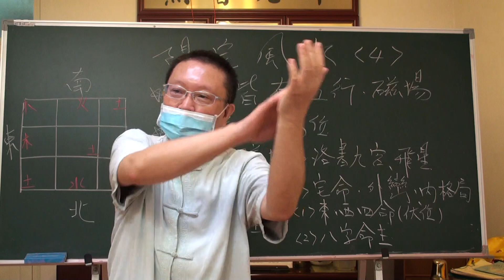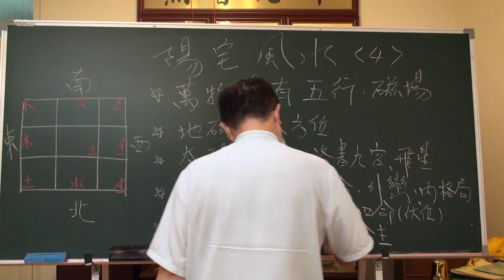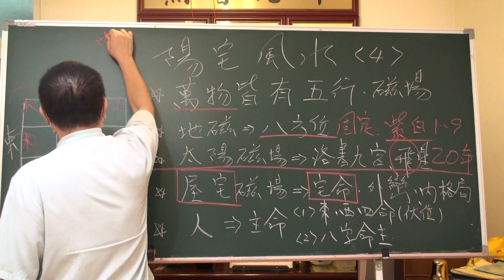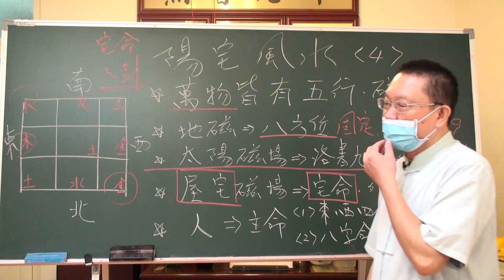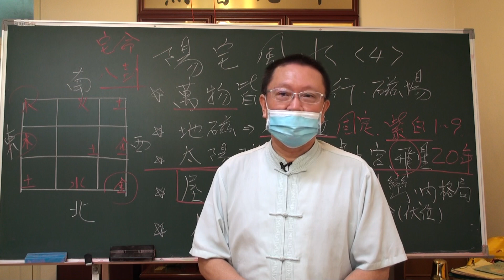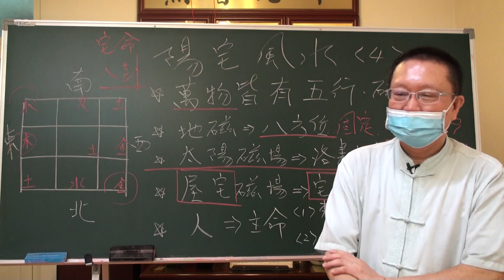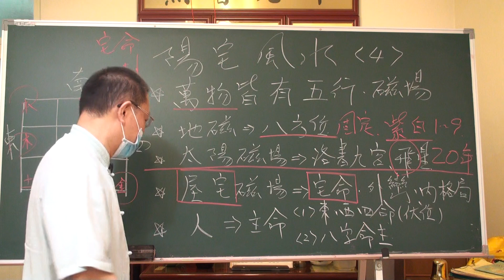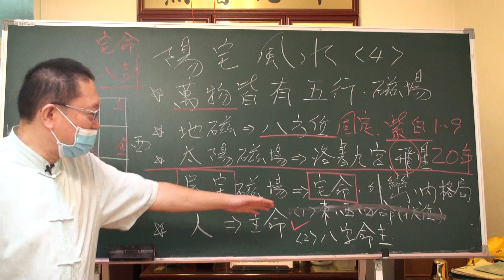4-1陽宅2022初中階 簡介四大磁場影響，地磁八方位,太陽磁場洛書九宮紫白飛星,八卦宅命,人的主命磁場20220625